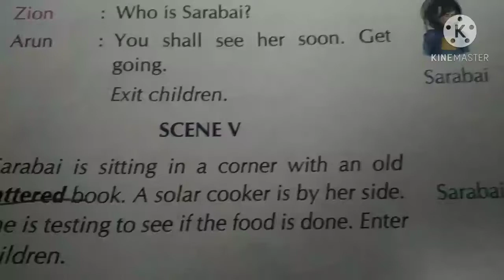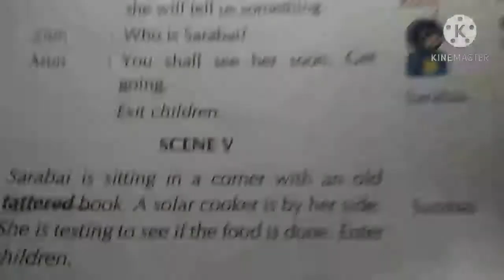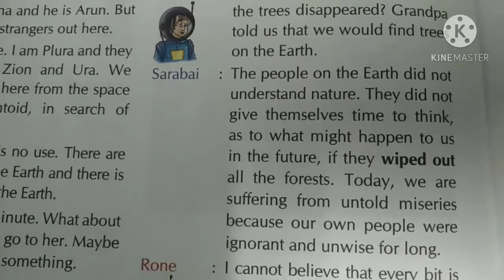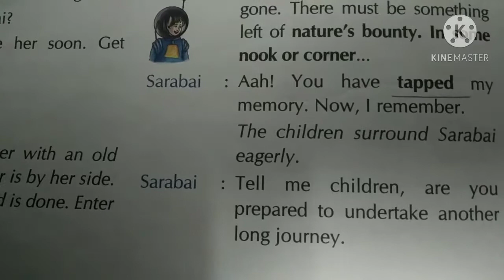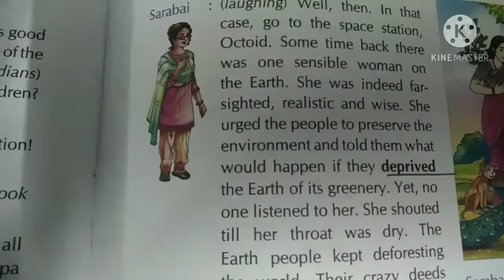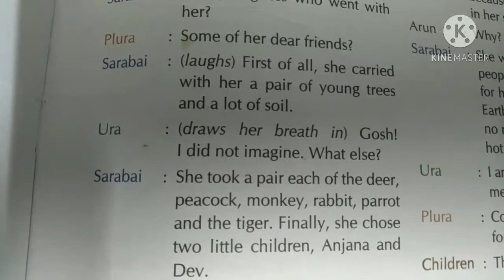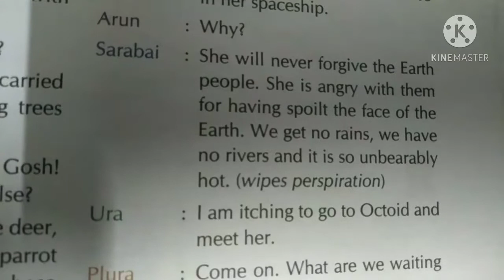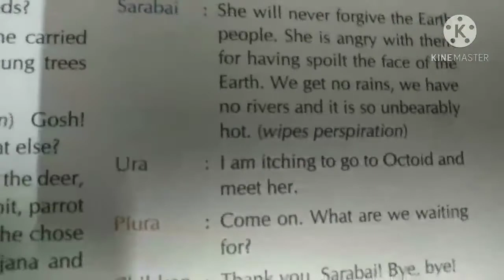STD 6 English chapter 13( part 2 )